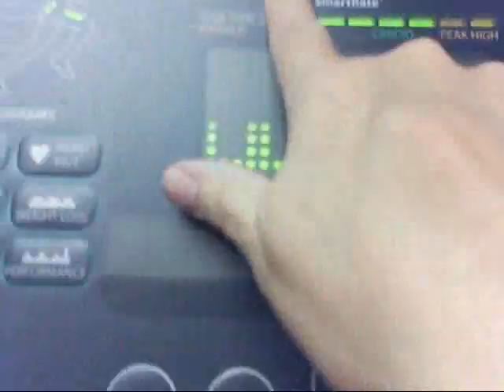wlsfa Thanks Terry for all the Clothes and 5miles on Elliptical